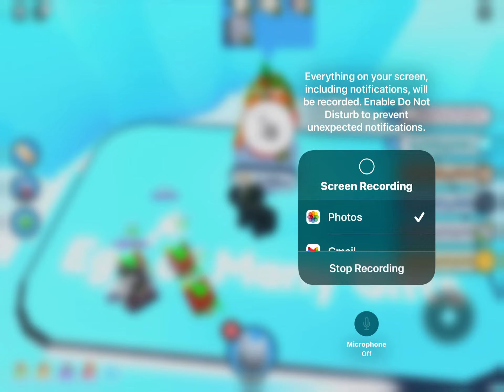Hatching my 100 gingerbread tokens pt1